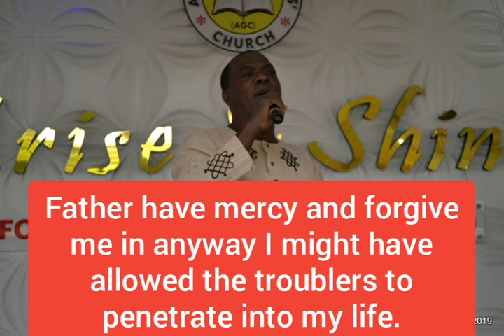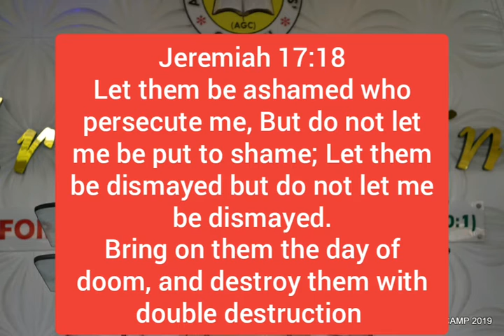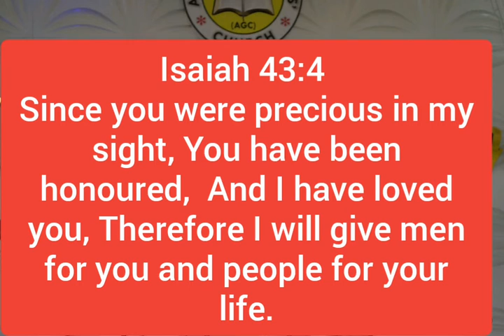TROUBLE MY TROUBLERS BY REV M.O AKINTOYE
A powerful message from Rev M.O Akintoye, prayer points included.
PRAY AGREESIVELY